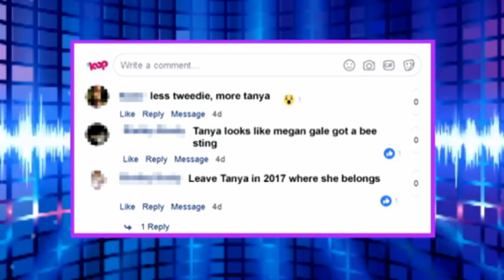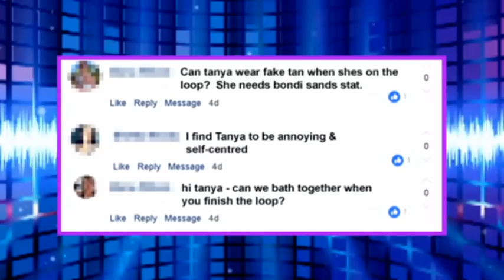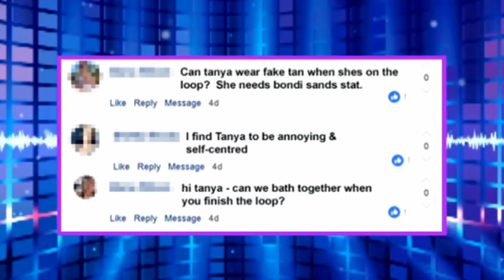My SECOND week as a TV presenter...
Im working on a TV show across Australia called THE LOOP on TEN Peach Saturdays morning at 9am. Im co hosting for the next few weeks with Liv Phyland and shes gorgeous inside and out!

LOVE YOU XXXDescription